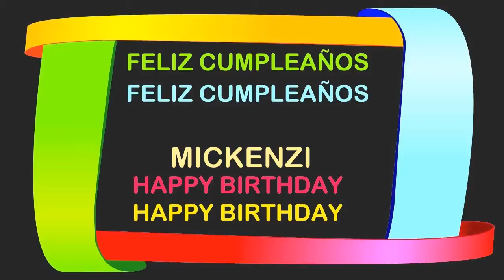Mickenzi Birthday Postcards & Postales - Happy Birthday